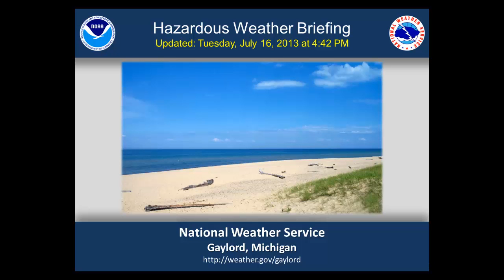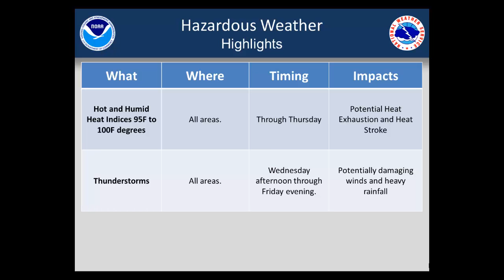Afternoon Hazardous Weather Briefing for July 16th, 2013.